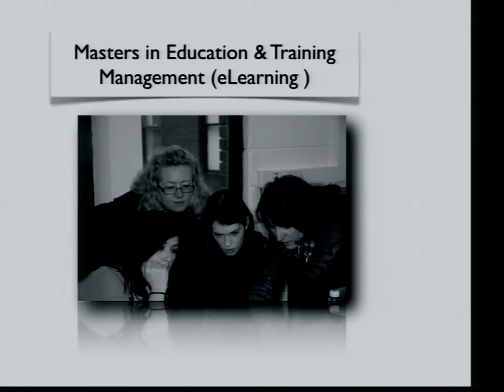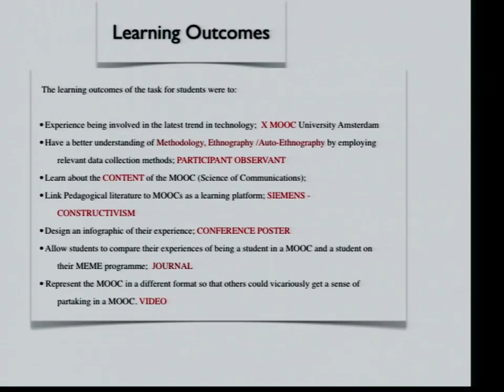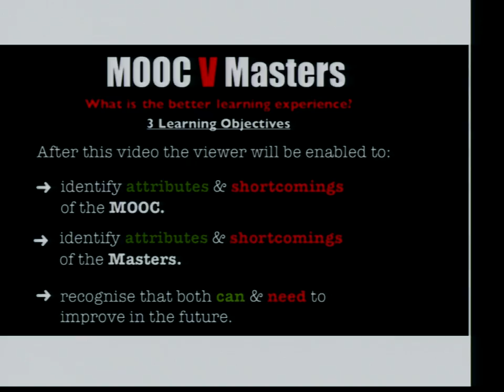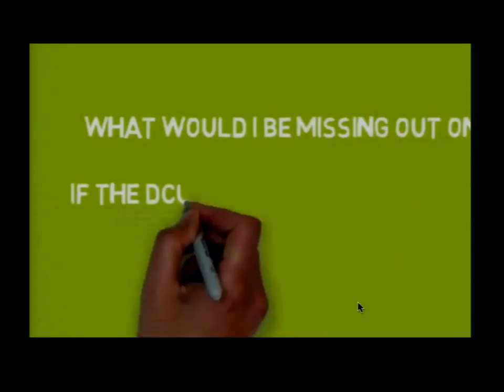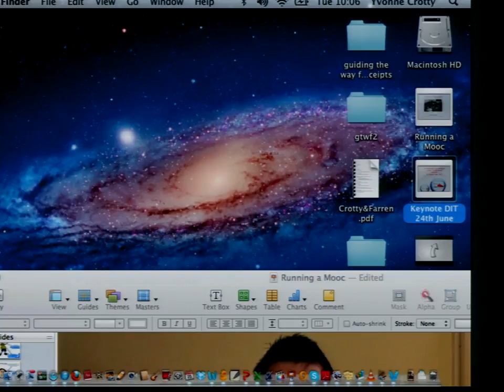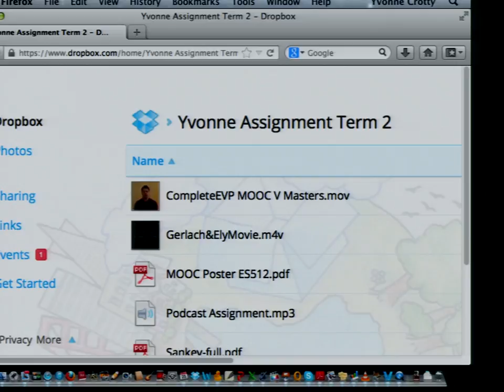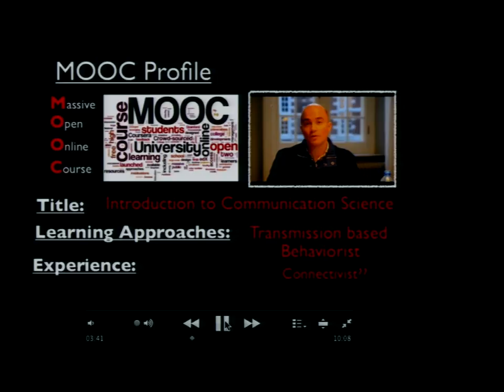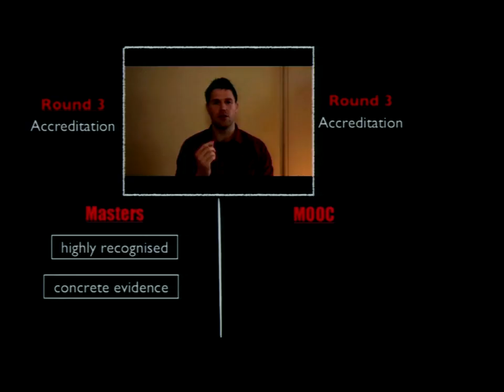Running a MOOC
Lecturer: Crotty, Yvonne